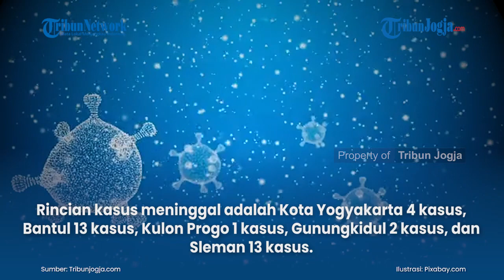UPDATE COVID 19 DIY 18 AGUSTUS 2021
Penambahan kasus terkonfirmasi Covid-19 di DIY pada Rabu (18/8/2021) bertambah sebanyak 634 kasus.
Dengan penambahan itu maka total kasus terkonfirmasi di wilayah ini menjadi 113.768 kasus
Juru Bicara Pemda DIY untuk penanganan Covid-19 DIY, Berty Murtiningsih menuturkan, penambahan kasus diperoleh dari upaya periksa mandiri sebanyak 121 kasus.

(vsn)